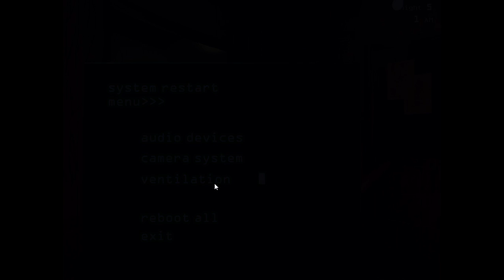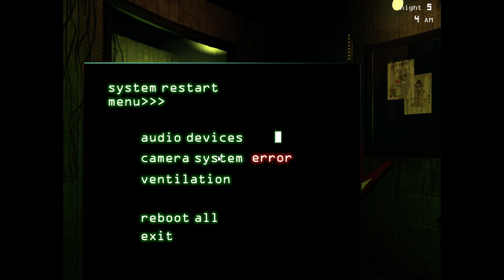Truth revealed! The Irony!- FNAF3 Final Part